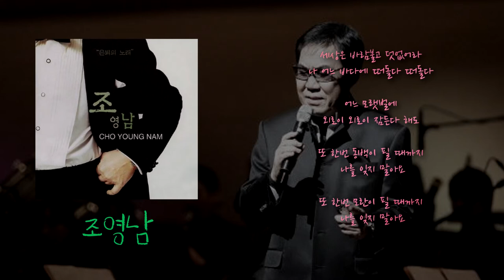조영남 -모란동백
2001년에 발매된 앨범 '은퇴의 노래' 수록곡입니다.